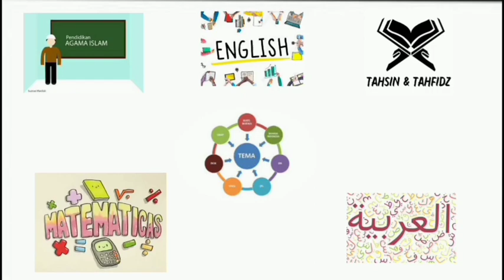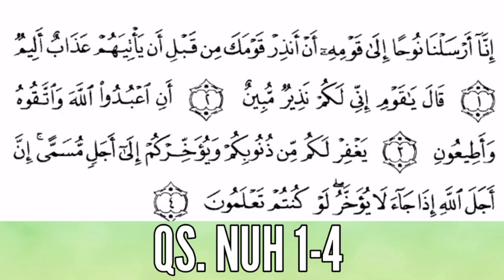TAHFIDZ SURAH NUH 1-4 || GRADE 4 GIIS OFFICIAL